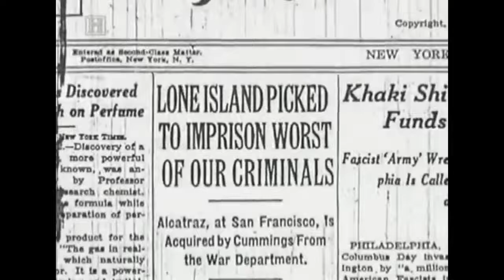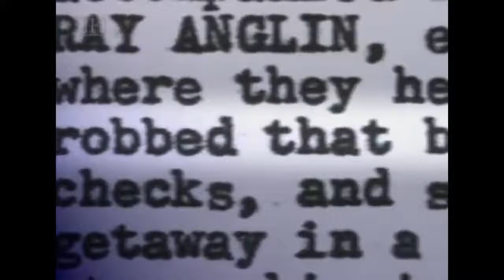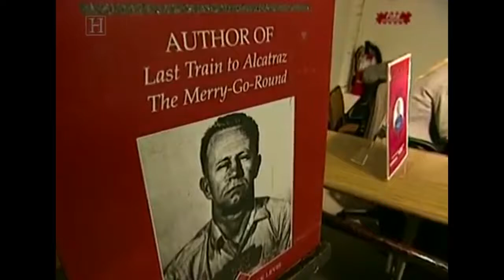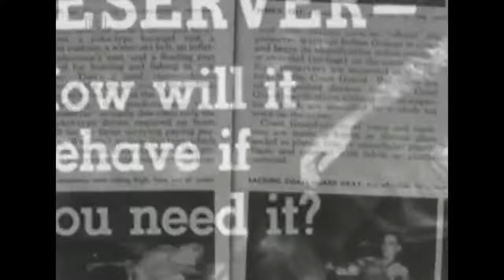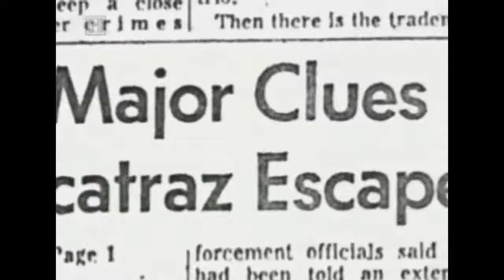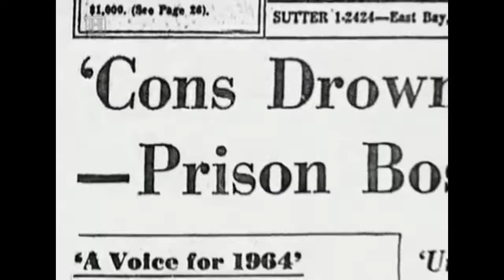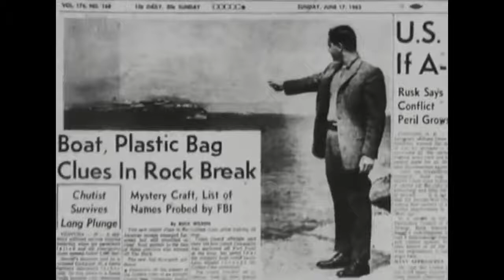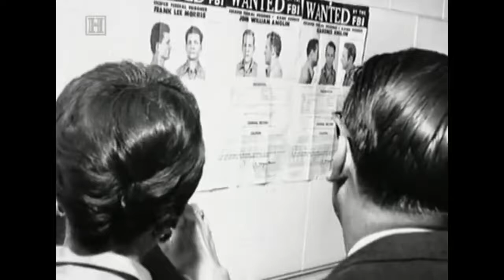Escape: Breakout From Alcatraz(Documentary)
Лицензия
Escape: Breakout From Alcatraz(Documentary) доступно на условиях лицензии Creative Commons «Attribution» («Атрибуция») 4.0 Всемирная.